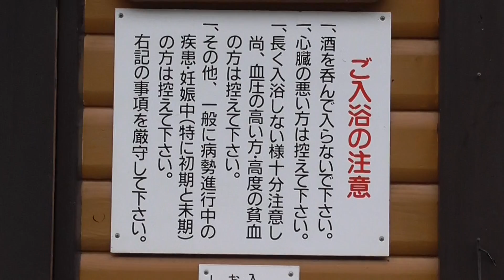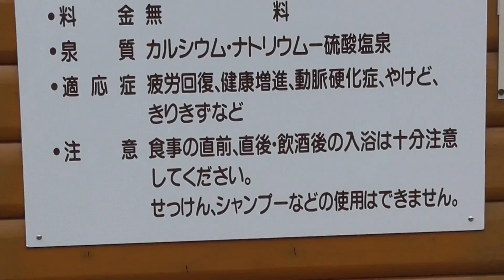２１世紀の森の湯 北海道 旭川市 北海道の旅 Ｎｏ.２５２ ２０１６・７・２２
北海道の旅で立ち寄った、旭川市２１世紀の森の湯です。
ここは無料の温泉です。
ただし、石鹸は使えません。
21世紀の森キャンプ場から歩いて、10分ぐらいです。
21世紀の森キャンプ場には、無料の自転車も置いてあるので、これを利用することもできますし、駐車場もあるので、車でも来れます。
21世紀の森キャンプ場は、ごみも捨てれます。
近くに無料のパークゴルフ場、サッカー場もあります。
２０１６年７月２２日